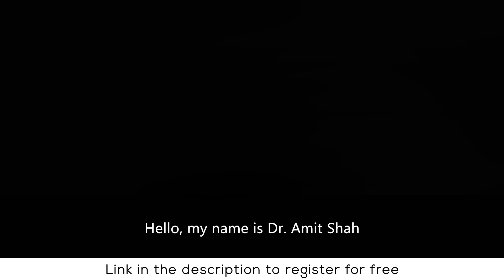Webinar 4: Ovarian Cancer - the 'new normal' and future post-COVID | MDforLives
Speaker: Dr Amit Shah
16 September 2021 11AM CDT & 8 PM CDT
Learning Objectives: Upon completion of this activity, participants will:
Have increased knowledge regarding the
-new patient paradigms for OC patients during the Coronavirus pandemic
- Clinical trial data on new and existing biomarkers for the management of Ovarian Cancer
- the use of molecular testing to identify treatment options for Ovarian Cancer

Have greater competence related to
-Implementing immunotherapy and targeted approaches for eligible Ovarian Cancer patients

-Understanding possible adverse events with each class of drug and how Physicians mitigate these eventualities.
Demonstrate greater confidence in their ability to
- identify patients with Ovarian Cancer who may be candidates for these new treatment pathways
- which patient to place on Covid-enforced 'watch and wait' and which needs urgent treatment.